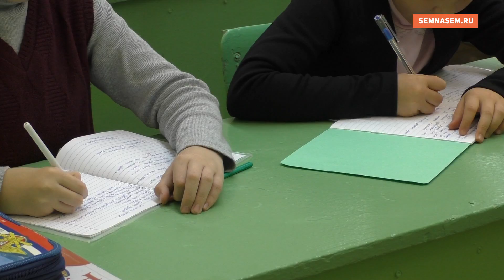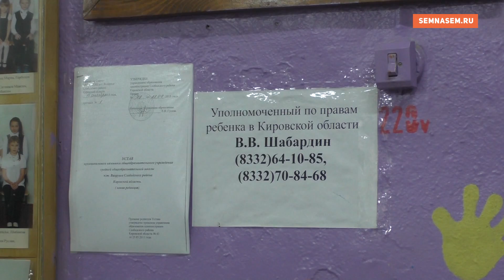Школы в Кировской области не могут обеспечить безопасность детей